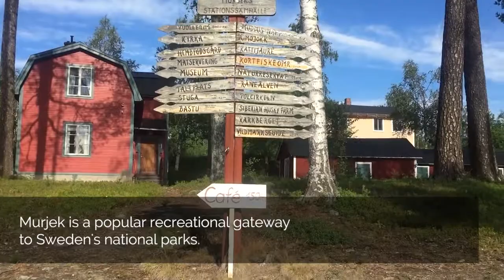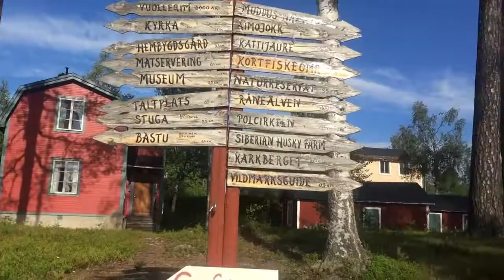Using Eurail Pass in Sweden Traveling From Luleå to the Arctic Circle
It’s super easy to tour Europe by train. During an extended visit to Scandinavia, we wound up using Eurail pass in Sweden, touring Sweden by train from Stockholm to the Arctic Circle. This is what it’s like to go from Luleå to the Arctic Circle by train.

See more about our visit from Luleå to Swedish Lapland at Moving Kiruna